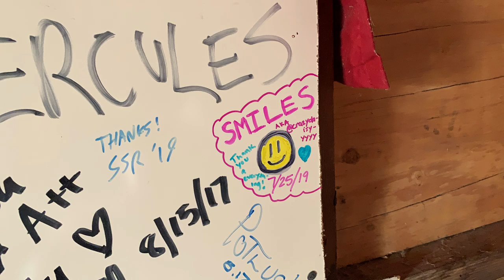PCT 2019 Pictures from days after 125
Right now I (Dad) am waiting for more video to download and I do not want to miss anything.  While we wait I thought I put up some of the photos that have come through of the days after 125.

My Gear

Black Diamond Raven Ice Axe